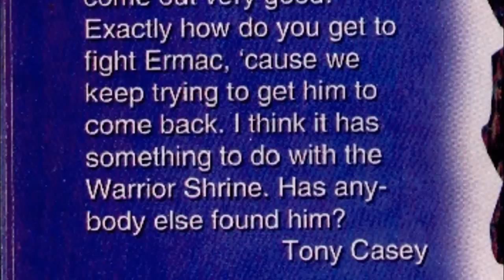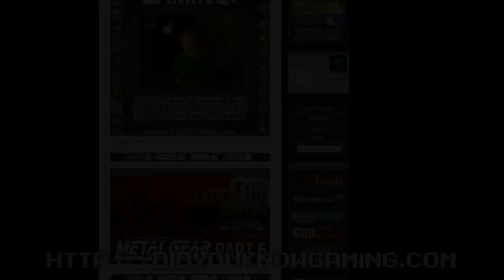Mortal Kombat - Did You Know Gaming? Feat. Two Best Friends Play (Matt & Pat)